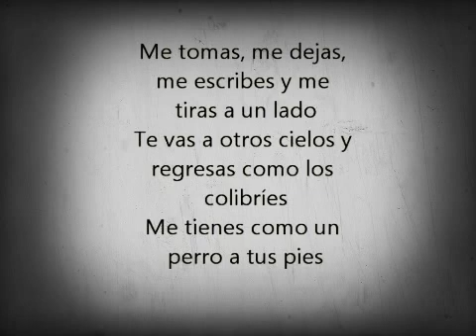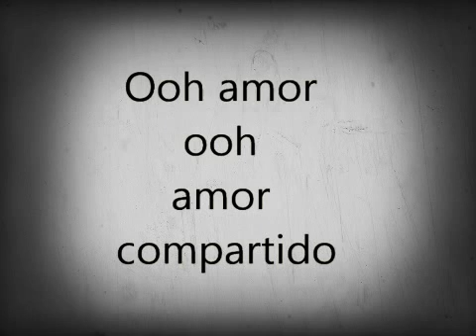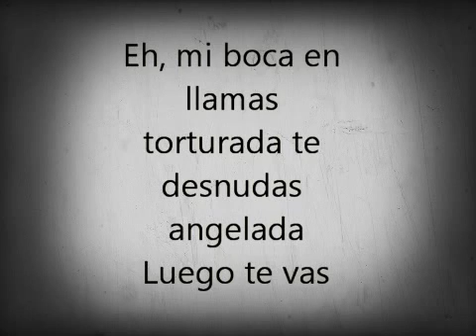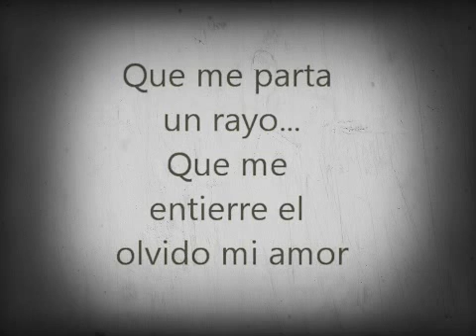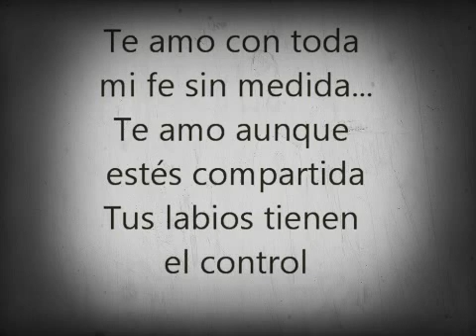Labios Compartidos Mana